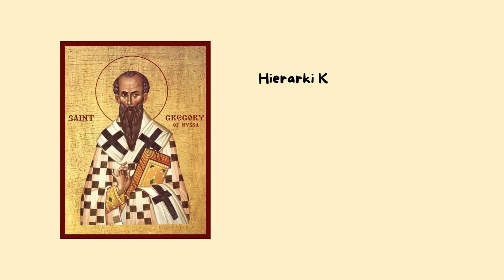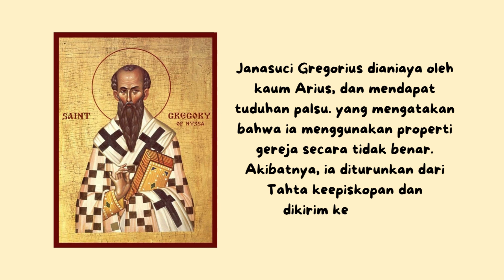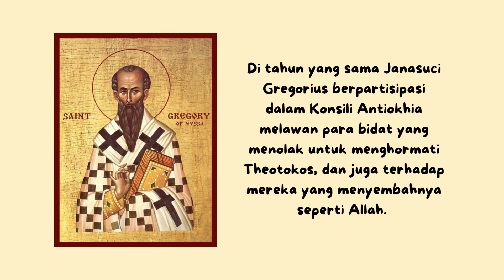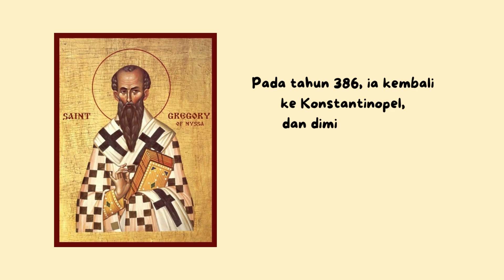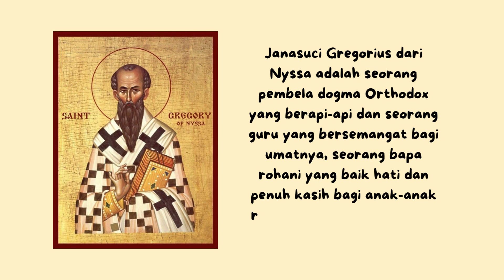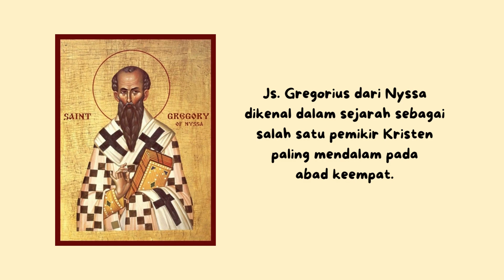Js. Gregorius dari Nyssa - St. Gregory of Nyssa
Orthodox Literacy TV - Js. Gregorius dari Nyssa
Orthodox Literacy TV - St. Gregory of Nyssa

Videos and shorts  will be broadcast in undefinite time.

Selamat menonton.
Happy watching.

Tuhan memberkati.
God bless.